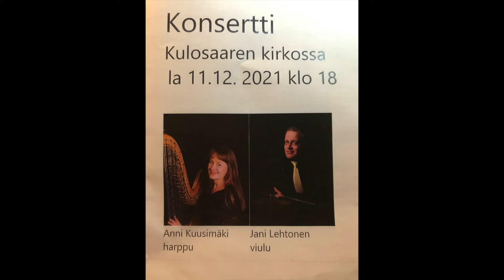Konsertti Kulosaaren kirkko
J.S.Bach   Ciaccona
J. Massenet   Meditation   15´16"
J. Sibelius   Mazurka    20´55"
J. Sibelius   Valse   23´30"
E. Elgar    Salut D´Amour    27`29"
V. Monti    Czardas    31`02"
N. Paganini    Cantabile    36´06"
N. Paganini    Capriccio 24    40´54"
K. Jylhä    Vaiennut Viulu   46´10"
S. Myers    Cavatina    54´48"
S. Sondheim   Send In The Clowns   59´16"
J. Williams    Schindlers´List    1:04´12"
F. Kreisler    Liebes Leid    1:08´30"
M. Thormé   Have Yourself A Merry Little Christmas    1:12´30"